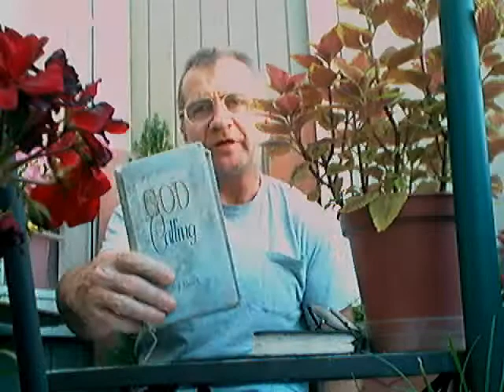Evotional: Relationship -God Calling- (June 23).wmv